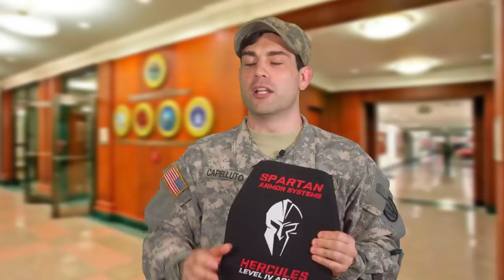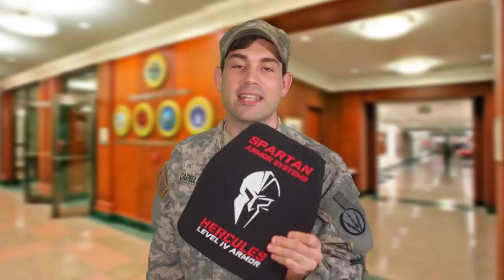Universal Camouflage Pentagon Pitch Meeting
Apparently, we actually spent billions of dollars on focus groups and military research at the Pentagon in order to determine the UCP camouflage was a good idea.